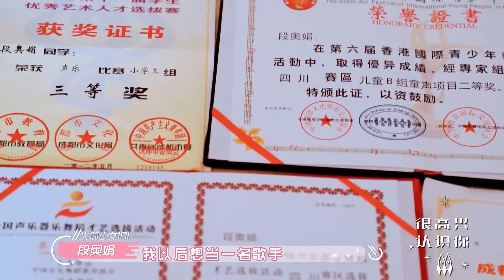為家人現場再跳《創造101》，段奧娟當C位，孟美岐滿臉寵溺。【橫衝直撞20歲S2】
【横冲直撞20岁S2】在该节目的故事中，火箭少女101十一位成员孟美岐、吴宣仪、杨超越、段奥娟、Yamy、赖美云、张紫宁、Sunnee、李紫婷、傅菁、徐梦洁将会带着姐妹们前往自己最重要的成长环境中，完成与成长相关的三件小事 。